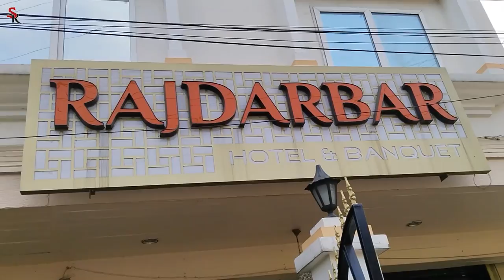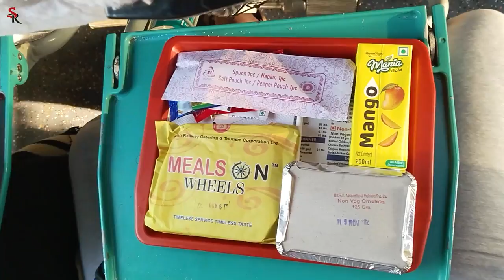North Bengal | Shooting | Vlog | Sumit Ganguly | Team S.R